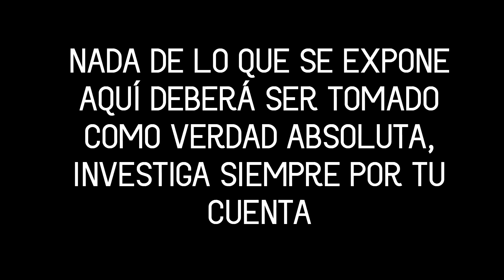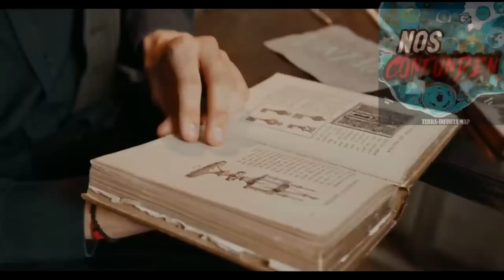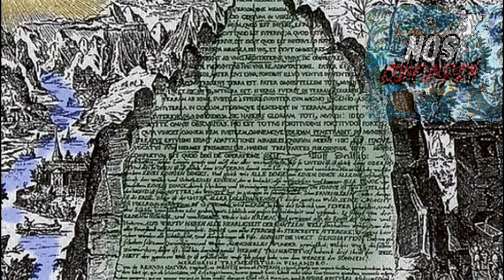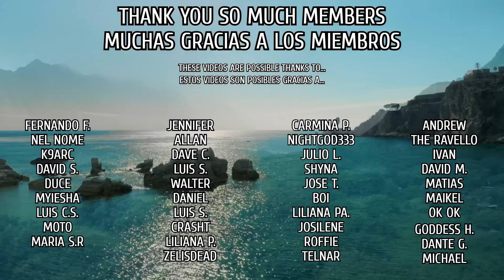LA SERPIENTE QUE CUSTODIA AL MUNDO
English Books:

(Physical Version)

The Lands of Mars: 178 Worlds Under the Great Dome:
(Physical Version)

(Digital Version)
Part 1

Español:

(Versión Libro Físico y Digital):

(Versión Digital)
Parte 1